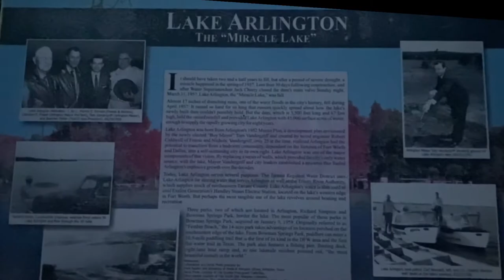Lake Arlington,Texas,Ariel|4K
Arlington Lake is a great place to visit. It's surface area is 1,939 acres and maximum depth is 51 feet. It is Impounded in 1957. A very accessible destination from Dallas airport and many highways.

I stayed for hours spending my time with the nature. Fishing and picnic spots you can spent a quality time with the loved ones and family.